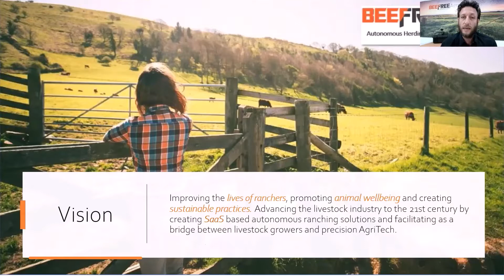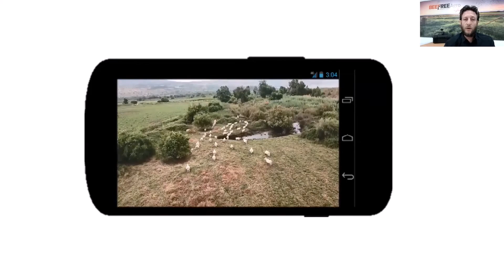Montana AgTech Showcase - Beefree Agro